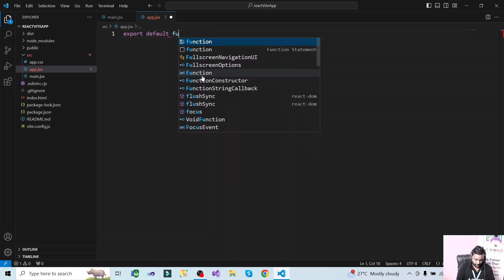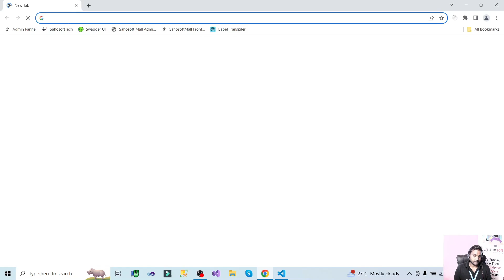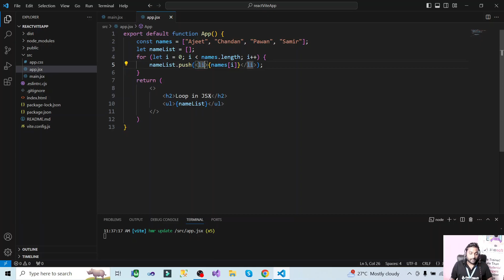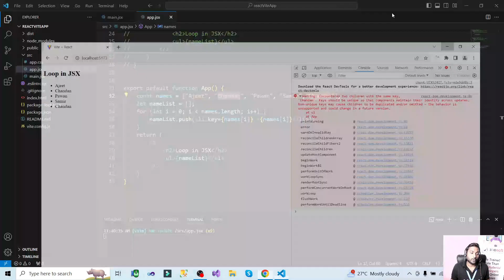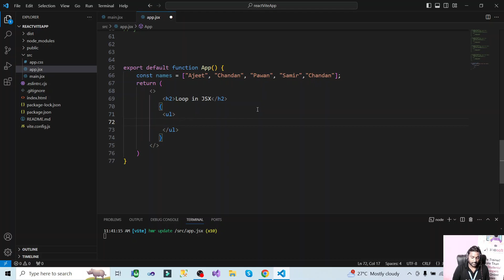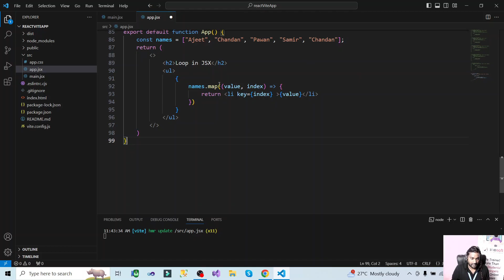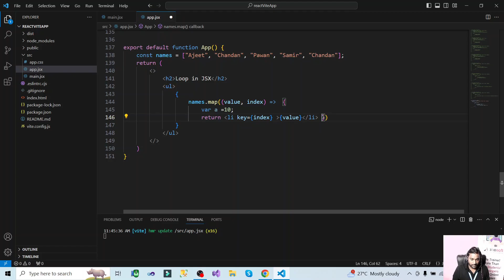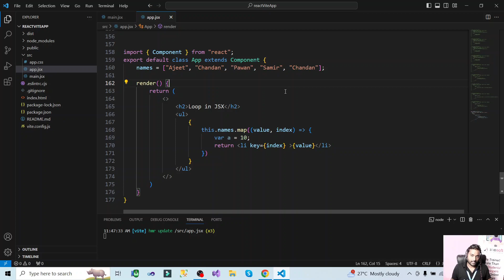How to loop in JSX | React 18 tutorials | React 18 with Redux